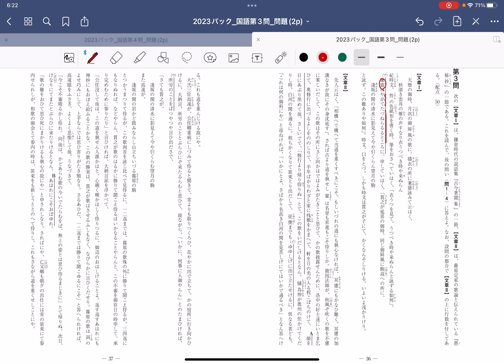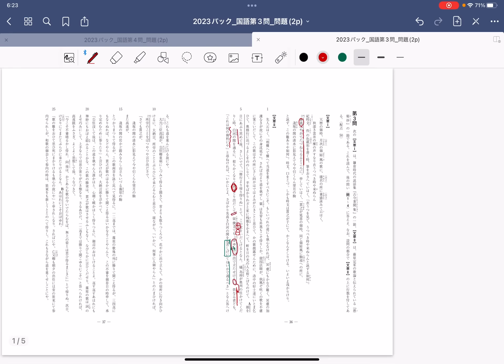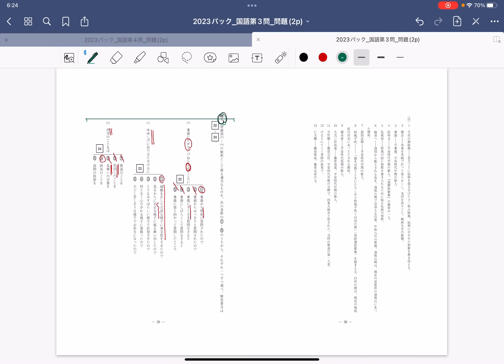【年内に見て!!】共通テスト漢文（難）の読み方をノーカットで手元解説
訂正：古文の第1問の答えは1ではなく、3です

🏆共通テストLINEで豪華特典を全員に配布中🏆
⬆︎共通テストLINEはこちらから

共通テスト対策といえば、PASSLABO！
今年もPASSLABOは、共通テストを受験生と一緒に全科目会場受験するとともに、共通テスト対策に向けた特別企画を用意しています！まずは、PASSLABOの共通テストLINEを追加して、共通テストの得点UPを目指しましょう！

■共通テストLINEとは？
共通テストLINEでは、共通テストの各科目の無料コンテンツを、全員に配布しています！
また、共通テストLINE参加者だけに、期間限定で「共通テスト対策オープンチャット」を開放しています。
オープンチャットでは、全国のライバルと一緒に、過去問で間違えた問題を共有したり、分からない問題を自由に質問したりすることができます。同じ志望校の仲間が見つかったり、自由に質問相談ができたりするのは、PASSLABOの「共通テスト対策オープンチャット」だけ！
昨年の「共通テスト対策オープンチャット」では、1000人ほどの受験生が参加して、共通テストを乗り越えました。

PASSLABOメンバーも、共通テスト対策をする中で発見した勉強法や間違えた問題などを随時共有していきます。
共通テスト対策をPASSLABOと一緒に行って、志望校合格を掴み取りましょう！

■Z会とPASSLABO共催の全国初のオンライン共通テスト模試
2023年12月23日（土）9:45~18:00 にPASSLABOのYouTubeチャンネルにて開催します。

Z会の共通テスト対策パックを使用して、全国のPASSLABO視聴者とともに取り組みましょう！
詳細は以下のリンクから確認できます。

■PASSLABOの共通テスト対策書籍
「共通テスト直前に絶対に読むべき本」という共通テスト対策書籍を2023年12月11日（月）より販売します。
YouTubeを通じて10,000人以上を志望校合格に導いたPASSLABOのノウハウを書籍に凝縮しました。

PASSLABOメンバーの共通テスト受験体験談など、YouTubeでは公開していない裏話も満載です。以下のリンクから書籍の購入が可能です。